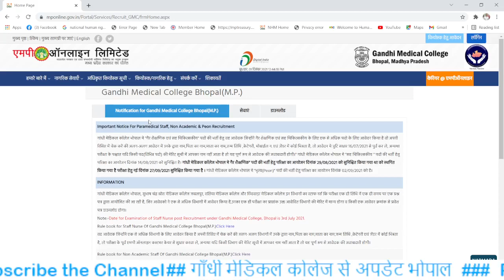गाँधी मेडिकल कोलेज से गैर शेक्षणिक पदों हेतु अपडेट।। मप्र सरकारी नोकरी।।MP Govt Job ।।